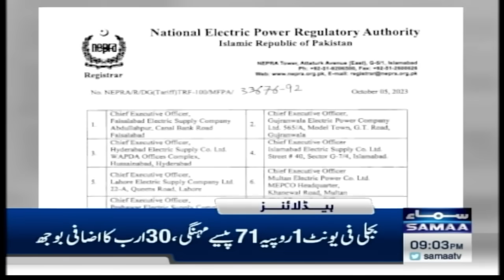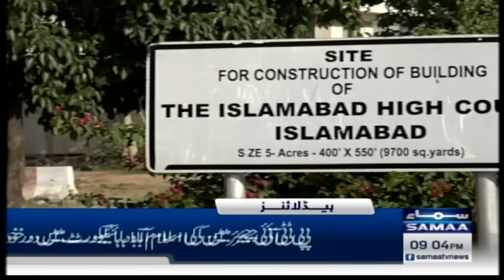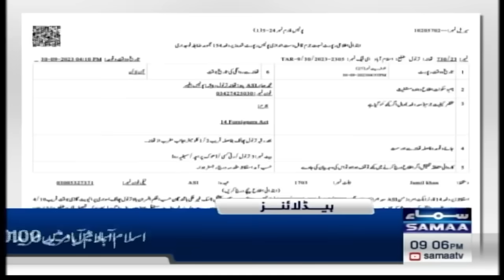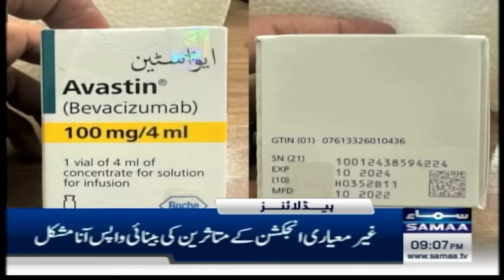Samaa News Headlines 9PM | Big Decision | 5th October 2023 | SAMAA TV